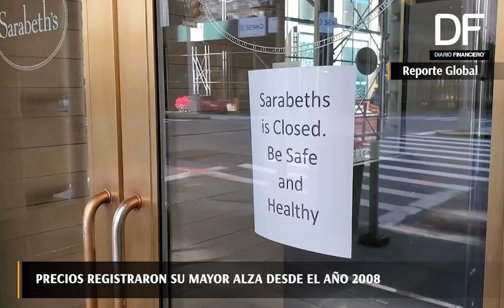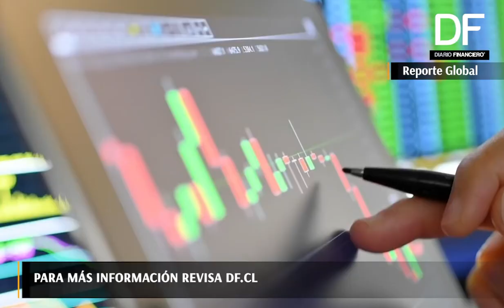Reporte Global| IPC de EEUU supera todas las expectativas en junio y sube 5,4% en doce meses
Tanto los precios al consumidor en general como el IPC subyacente saltaron 0,9% el mes pasado, el mayor aumento desde 2008.